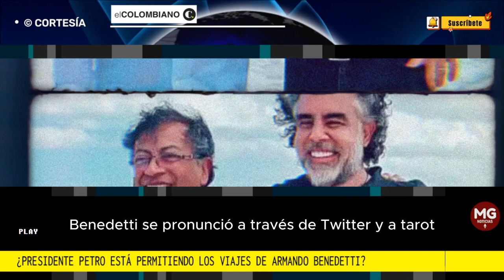TELÉFONO ROTO EN PALACIO 📢 ¿PRESIDENTE PETRO ESTÁ PERMITIENDO LAS SALIDAS DE BENEDETTI?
Aunque la Cancillería le dio un jalón de orejas a Benedetti por moverse de Caracas sin autorización, el diplomático volvió a salir del país. El 19 se supone que dejará el cargo.